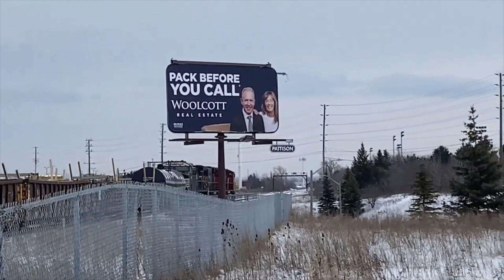Best Railfanning Catches of 2023 (so far)